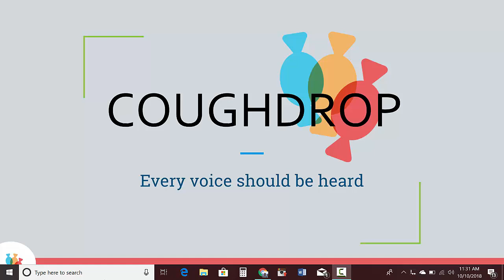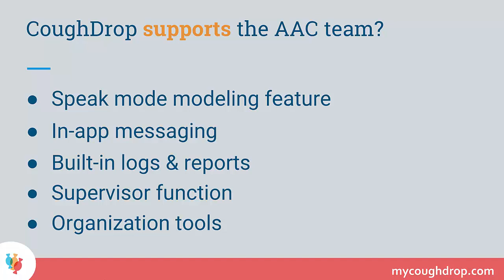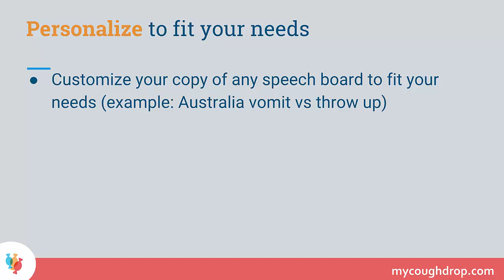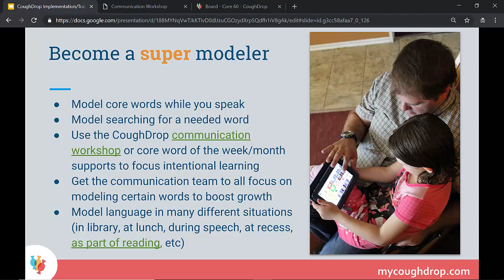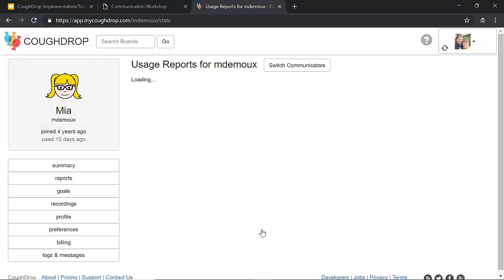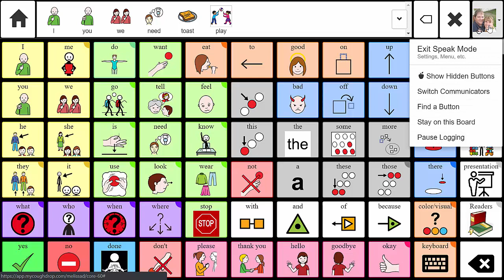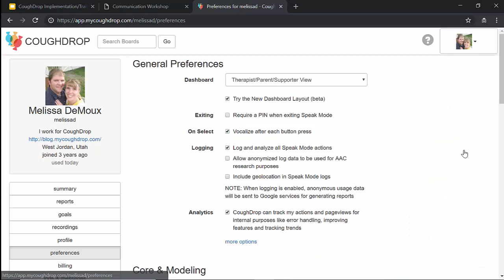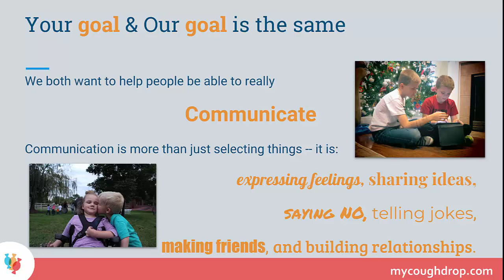CoughDrop Implementation Session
Get to know about AAC and better understand basic functions of your CoughDrop account.